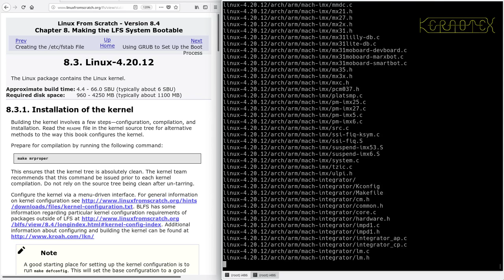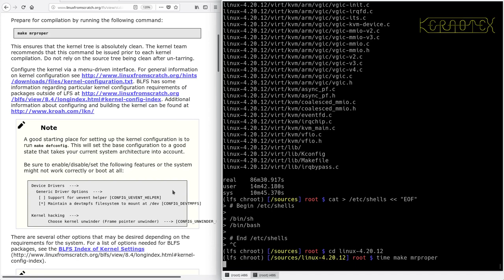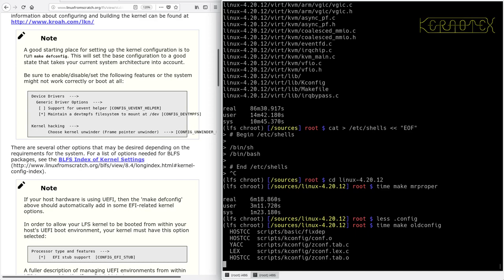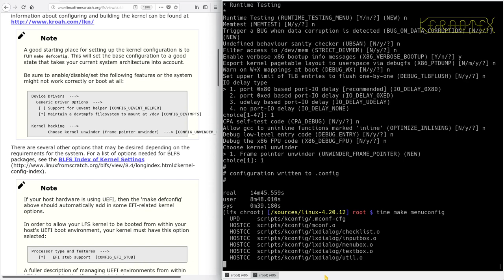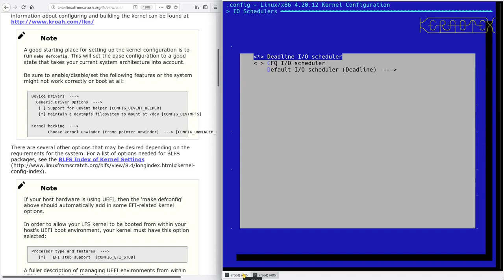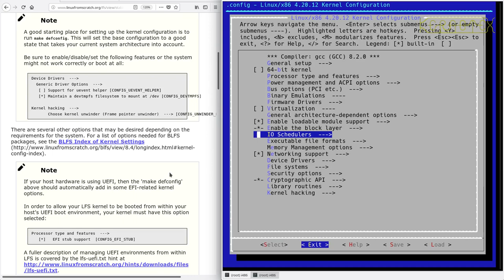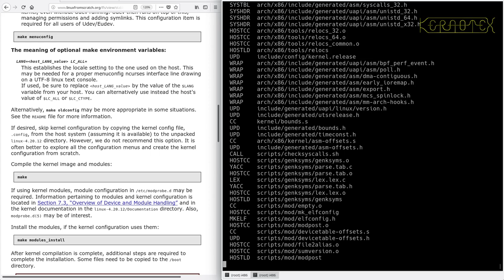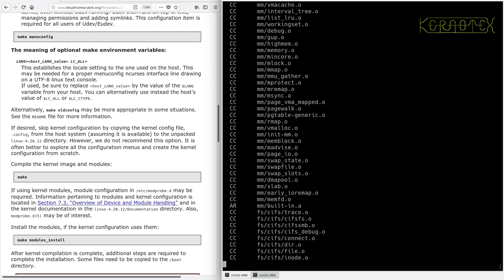LFS on an Intel i486 Episode 160 - 8.3. Linux-4.20.12 (a)